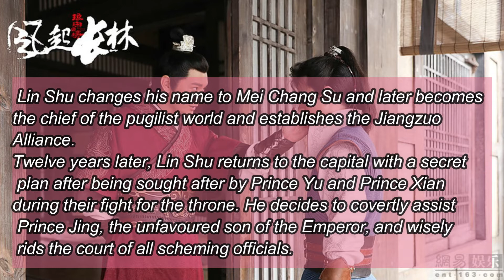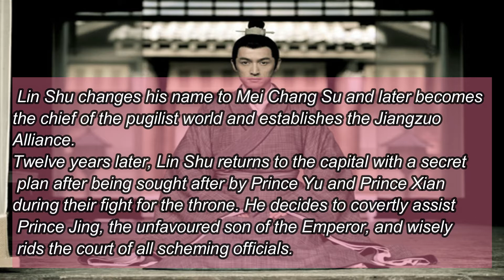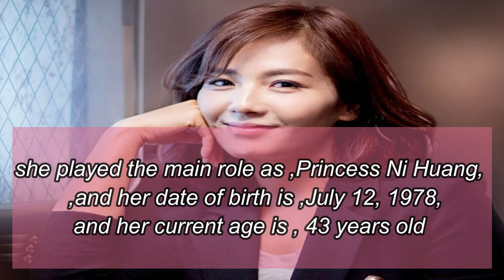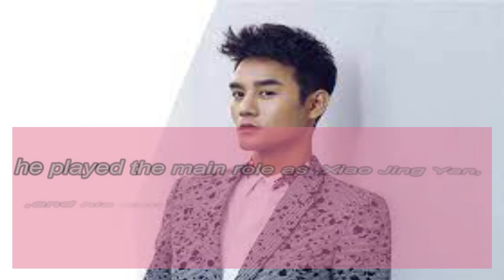Nirvana in Fire | drama full reviews and summary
In this video I illustrate a full reviews and summary of the chinese drama , Nirvana in Fire

Nirvana in Fire
琅琊榜